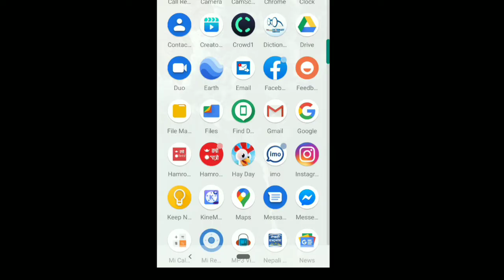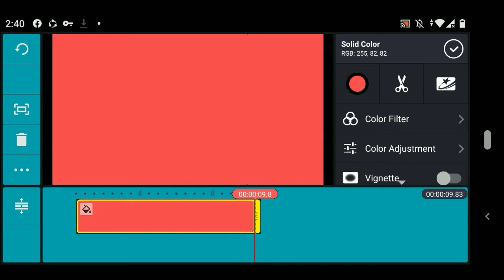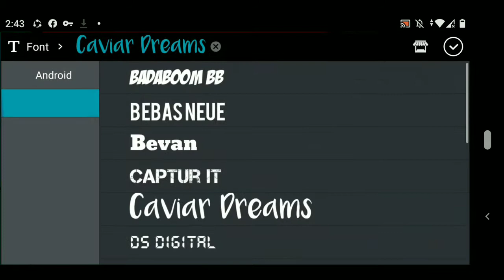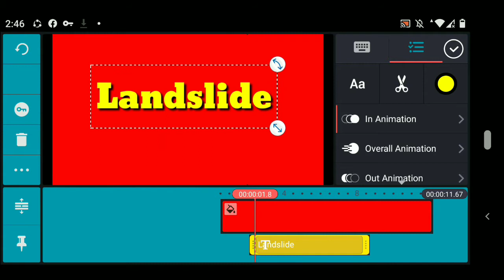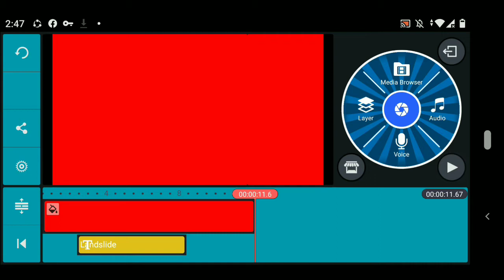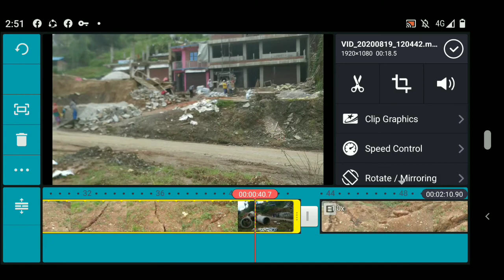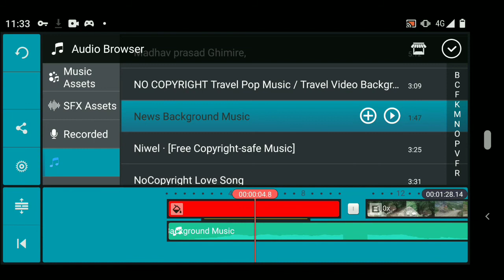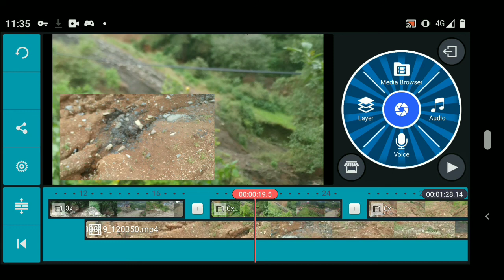Video Editing II Kinemaster II काइनमास्टर भिडियो एडिटिङ II युट्युब भिडियो कसरी बनाउने?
It's a video about a lesson to edit video using Kinemaster.